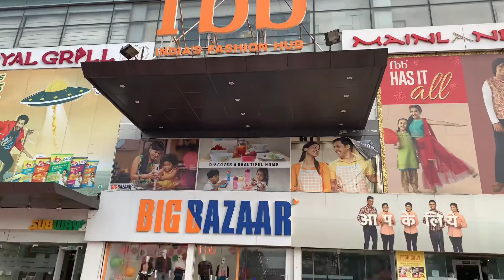Inox Riverside mall | Lucknow | D Guide.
Inox riverside mall Lucknow | Full Grocery store. | D Guide.